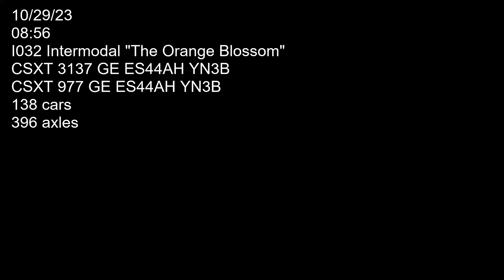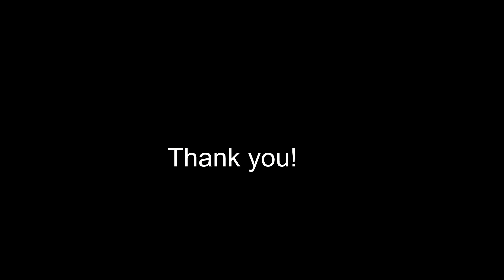CSXT I032 "The Orange Blossom"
Two CSXT locomotives 3137 (GE ES44AH YN3B) and 977 (GE ES44AH YN3B) hauling stuff east bound on track 2 to 1 past St Denis MARC station. Car count 138 axle count 396. Filmed on 10/29/23 at 08:56.